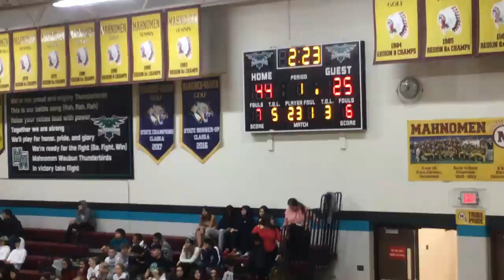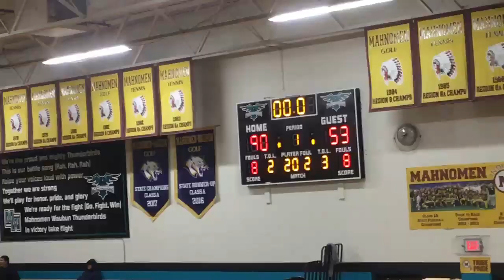Fosston at Mahnomen/Waubun 12-12-22